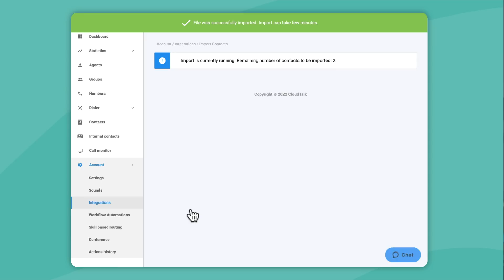Auto Dialer - What is it, How to Use One, and How to Set One Up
In this video, we discuss and setup an Auto Dialer, a call-centre software feature that boosts productivity, improves efficiency and saves money. We look at the key benefits of using an auto dialer and show a tutorial of how to set up and start using CloudTalk's two versions of an auto dialer: the predictive dialer and power dialer.

An auto dialer is a call centre feature that enables agents to automate their outbound calling and boost their productivity, as well as optimizing lower-quality contact data. CloudTalk's auto dialer also integrates with third-party sales automation software such as Salesforce, Salesloft, Outreach and more.

Key features of Auto Dialers:

► Automatically dials numbers from imported CSV files
► Integrates with third-party applications
► Maximising productivity
► Saves time by optimising lower-quality data
► And more.

Timestamps

0:00 Intro
0:22 What is an auto dialer?
0:35 Benefits of an Auto Dialer
0:55 Auto Dialer tutorial
1:22 Difference between Power and Predictive auto dialers
1:37 Auto Dialer tutorial continued
2:06 Outro

CloudTalk is a cloud-based VoIP call center software designed to empower your customer service and sales operations. It features powerful tools to automate and optimize routine tasks, leading to better customer care and higher employee efficiency.